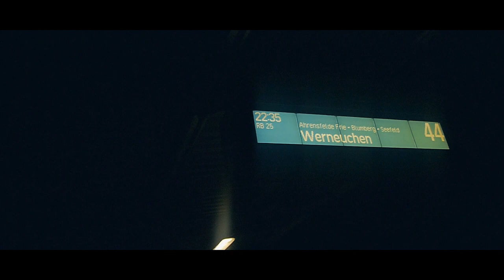Jenz Steiner - Hartes Brot (prod.: Rice Master Yen)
Text: Jenz Steiner:
Musik / Video: Ricemaster Yen

Lyrics:
Die Liebe, die Kohle, der Job
Hartes Brot
Alles wird weniger
Kein Erfolg
Rettungsboot
Am Horizont flackert ein Licht
Die liebe Not
Jeder Cent für Dein Kind
Für die Zukunft
Lauf' ich einfach los?
Oder wart' ich bis der Zug kommt?
Eine Stunde Glück kriegst Du im Laden.
Soll es länger halten, geh in' Garten!
Pflanz' Tomaten!
Ich mach' mir manchmal Gedanken.
Kann' nicht schlafen.
Mein Puls rast, mein Herz pocht.
Ich hör' die Anderen schnarchen.
Ist heute Silvester?
Hier fliegen die Funken.
Warum war ich denn noch niemals betrunken?
Komm', heb' den Humpen!
Und ich greif' nach dem Wasserglas.
Ich zwing' niemandem was auf.
Auch H2O macht Spaß.
Komm', zieh' mich durch die Kneipen wie früher mal.
Ich ess' Salzstangen und Nüsse, klar?
Witzig, Erdnussflips nicht.

Die Träume, die Wünsche, das Glück.
Ach, wie schön.
Doch nichts davon haut wirklich hin.
Nette Ideen.
Man klammert an dem, was zerbricht
Und schluckt die Tränen.
Alle Hoffnung steckt in diesem Gedicht.
Du wirst es sehen.
Jeder kennt Dein Talent, Deine Stärken.
Alles, was Du hast und kannst,
Lass es uns merken.
Alle Türen stehen offen.
Musst nur reingehen.
Einfach Licht anschalten
Und zumindest mal kurz reinsehen.
Was soll schon groß passieren?
Wird schon klappen.
Ein Kratzer? 'Ne Beule?
Komm', nimm's auf Deine Kappe.
Wovor hast Du Bammel?
Du bist die Expertin?
Warum gibst Du Dir so schlechte Bewertungen?
Fehlt Dir 'ne Erdung?
Ein ausgeleierter Spruch:
"Das wird schon werden, wa?"
Ich zieh' Dich aus der Scheiße wie Du mich mal.
Ich bin Dein Freund und ich helf' Dir, klar?
Den ersten Schritt machst Du selber, ja?